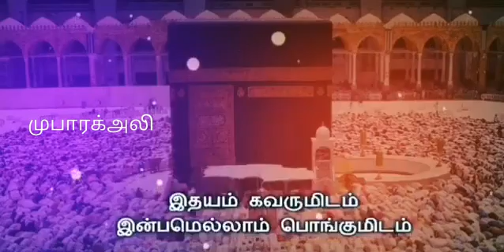e.m hanifa islamic songs whatsapp status